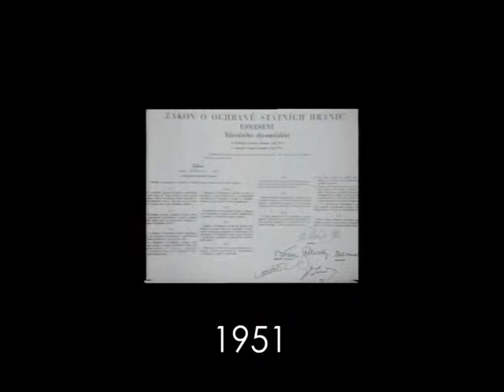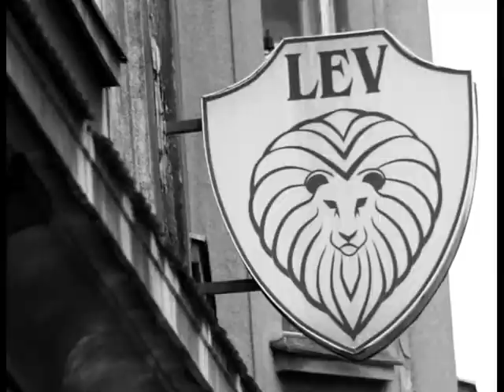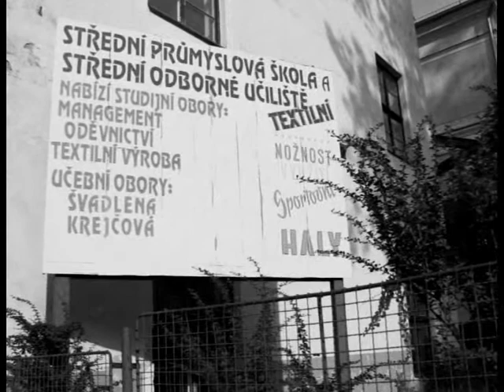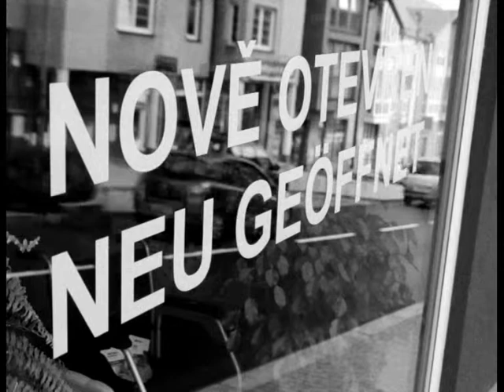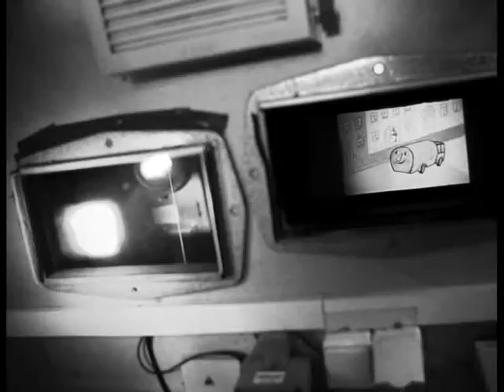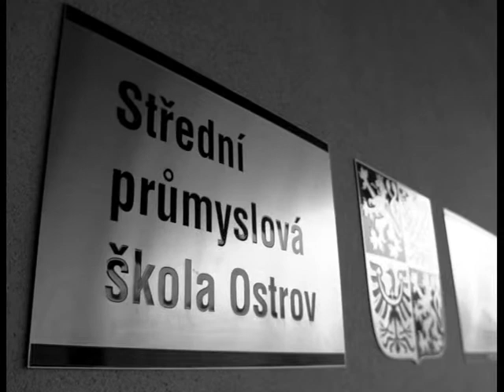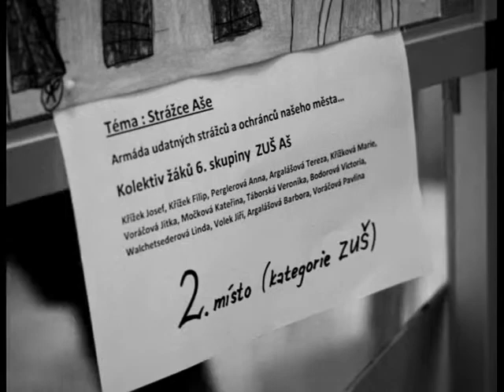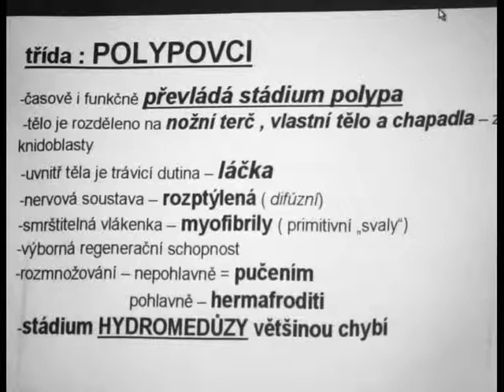Republika Ašsko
Režie: Jaroslav Balík, dokumentární absolventský magisterský film, 2013